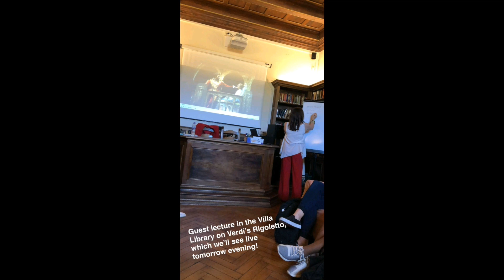Josh Sirois's TakeoverTuesday in Fiesole, Italy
Interested in the Georgetown in Fiesole, Italy - Villa Le Balze program? See the brochure over on myGUABROAD to apply!